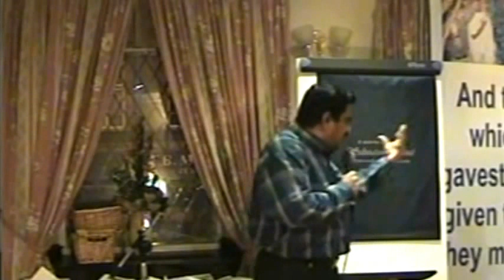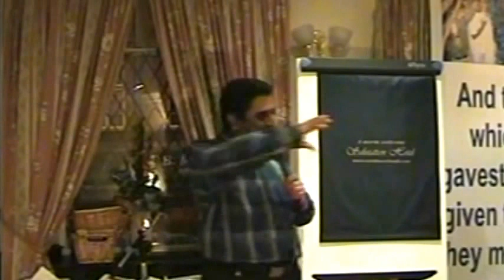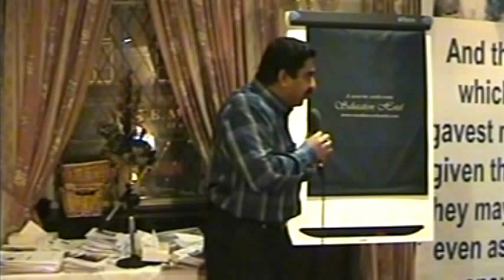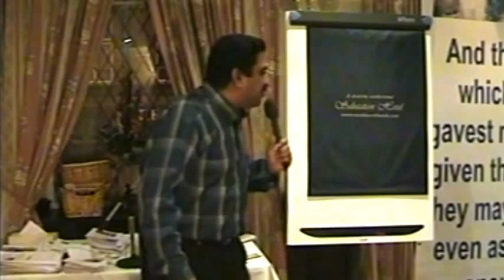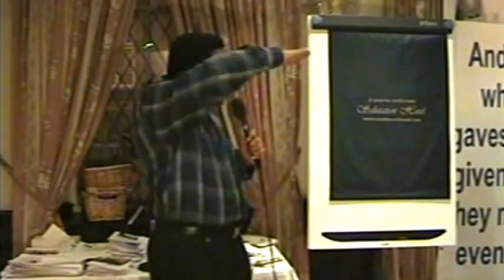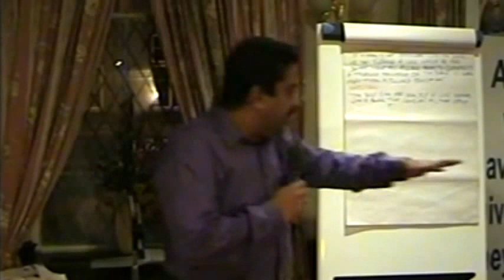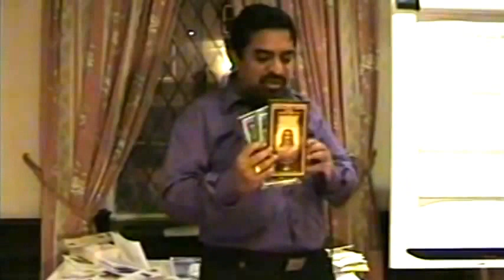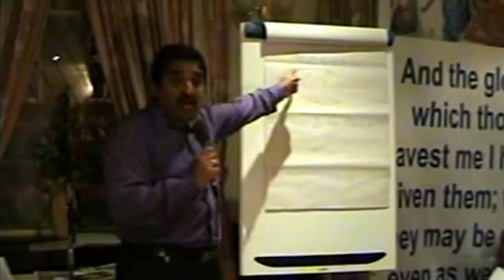Part 1 of 2 Discerning and defeating the Jezebel spirit-In Jesus Name-Rev. Dr. Suresh Ramachandran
The Spirit of Jezebel -  Rev. Dr. Suresh Ramachandran English Christian Message – Part 1 of 2
Don’t tolerate the Jezebel spirit!!! Break every chain in Jesus' name!
Be strong in the Lord and His mighty power. Ephesians 6: 10
Word: For the weapons of our warfare are not of the flesh, but divinely powerful for the destruction of fortress. 2 Corinthian’s 10: 4
Thought:  When you follow Christ Jesus you are at war. Did you know that?
Be diligent and attentive. Submit to God and resist the devil in Jesus name. Be filled with the power of the Holy Spirit. Make it personal and apply it in your day-to-day actions.
LORD Jesus doesn’t need fans but disciples.

Discerning and Defeating the Jezebel spirit-In Jesus Name… Amen!